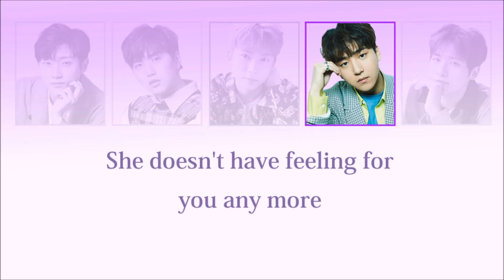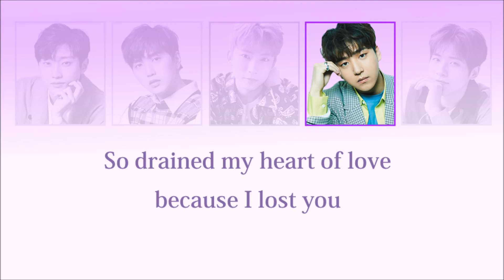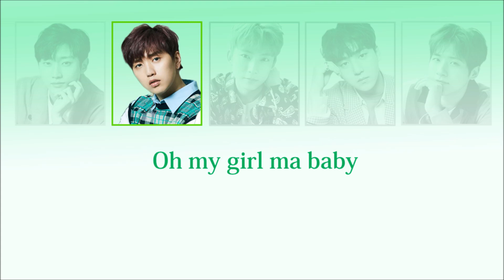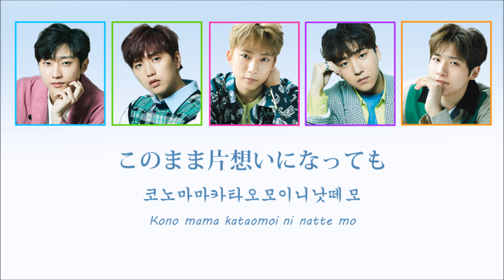B1A4 mommy mommy [lyirc/Rom/Eng][가사/번역/듣기]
turn on cc (closed caption) to see the either Korean or English translation.

eng trans is mine. korean trans is done by @여름토끼